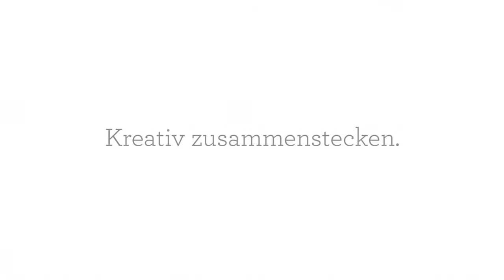Wunder Werker Bausystem I Endlose Baumöglichkeiten | Entwerfen. Entdecken. Kreativ zusammenstecken.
Wenn die Vorstellungskraft kleiner Wunder Werker auf die Wunder Werker Bauteile, Fahrzeuge und Spielsets trifft, eröffnen sich unendliche Möglichkeiten. Mit den Bau- und Schienensets trifft Kreativität auf Bauspaß. Die Teile des Stecksystems lassen sich entweder für Gebäude verwenden oder zu Schienen für Fahrzeuge verbinden. Weil es so viele Möglichkeiten gibt, können kleine Wunder Werker damit jeden Tag neue Welten bauen – jede Idee kann verwirklicht werden!